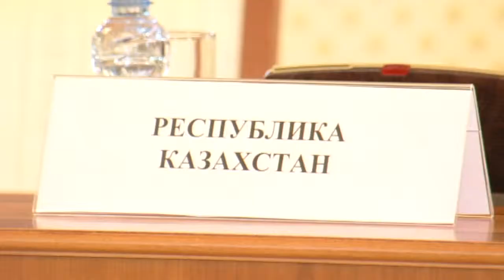Meeting of CIS Council of Heads of Government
St. Petersburg, October 18, 2011
At the meeting the CIS Council the heads of government delegations discussed a draft Free Trade Zone Treaty, the Action Plan on implementation of the second stage of the CIS Economic Development Strategy till 2020 scheduled for 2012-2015 and the number of documents regulating activities of the CIS countries in the sphere of currency regulation, development of railway transport, innovation, cultural and humanitarian cooperation.